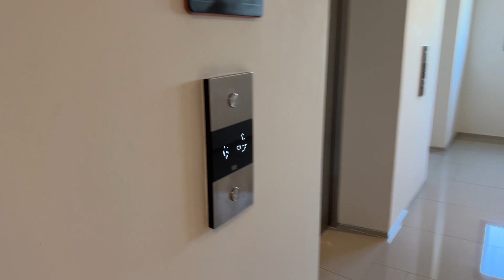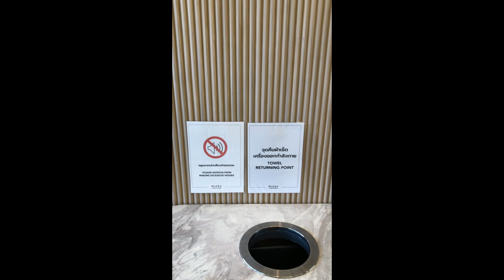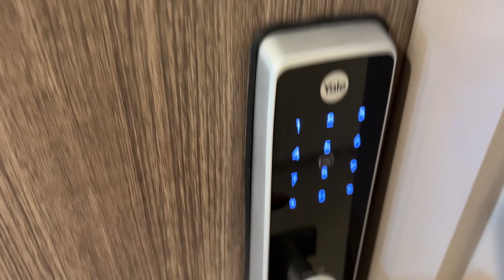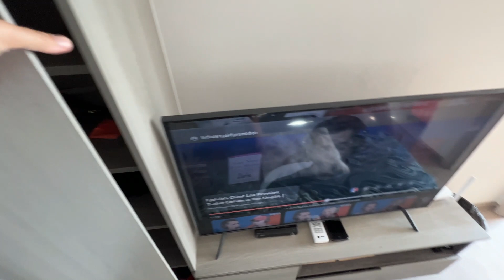We've NEVER lived so high up! Our AirBnB Tour @ The Base in Bangkok!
Hey Guys!
 We've had a lot of AirBnB nightmares this past month! But this apartment was amazing! We've never lived so high up!

                  ❣ ~ Precious &  Superman

THE BASE Phetchaburi-Thonglor
Address: New Petchaburi Rd, บางกะปิ, Huai Khwang, Bangkok 10310

In This Video:
🎧 Song Title: Dance This Night Away
🎧 Artist: Siine

✨ Click here for a direct link TO ALL of our Content!!

                        Or… Follow Us On One Of Your Favorite Platforms Below!

✈ W H O • WE • ARE • ✈

Hey Guys! This is Precious and Brandon! We met in Hawaii and realized we both had a passion to see the world and were willing to do whatever it took to leave. We sold everything we had and packed our lives into 40L backpacks. On November 17, 2019 we were well on our way to traveling all across S.E. Asia. We didn’t know where the year would take us. We had nothing planned! Just an appetite for new foods, cultures and experiences.

It's 2023 and we’re still traveling! However, we have made roots while Superman trains to become an MMA Fighter. Follow us as we navigate our lives back in Thailand!

 ❣~ Precious & Superman